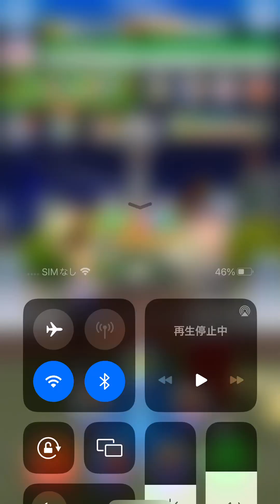2024年2月23日